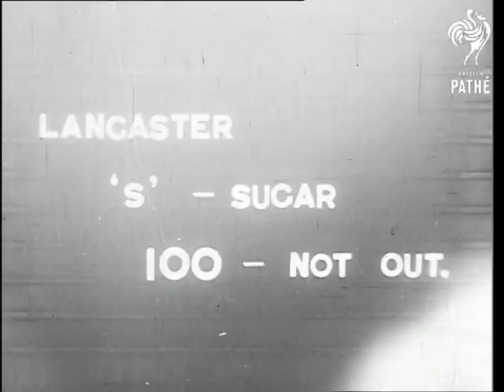Lancaster 's' For Sugar 100th Mission (1944)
Lancaster 'S' for Sugar 100th Mission.

Numerous airmen stand at the foot of Lancaster bomber. Senior official official raises his cup in the acknowledgement of the achievement. Airmen puts finishing touches to 100th bomb to mark number of mission on the side of the bomber. Men raise their arms in the air. A quote from Herman Goering reads, "NO ENEMY PLANE WILL FLY OVER THE REICH TERRITORY". Nice group shot of airforce men taking big swigs from bottle of beer.
 FILM ID:1951.1